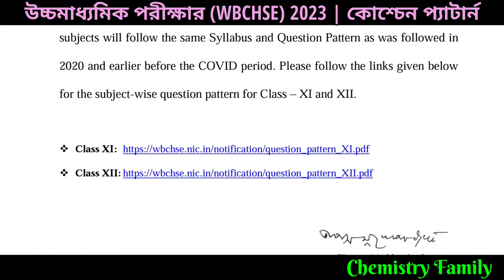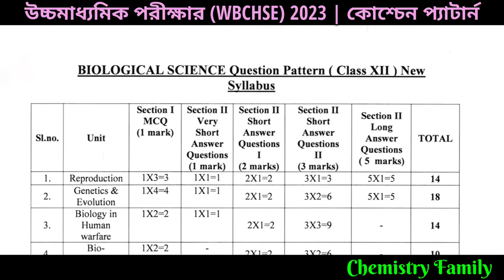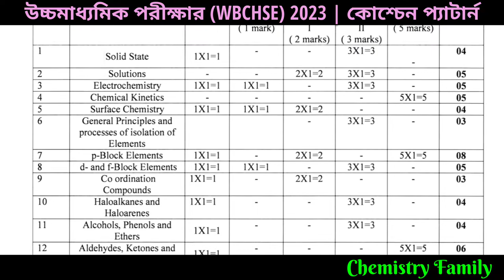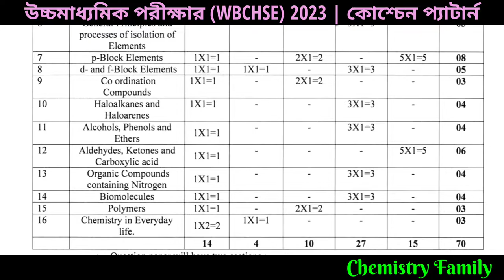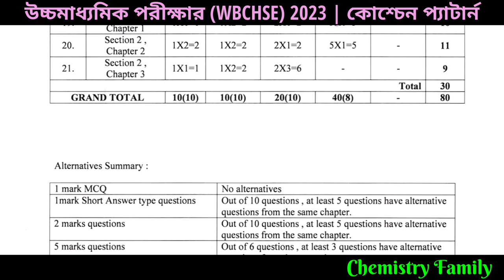উচ্চমাধ্যমিকের নতুন কোশ্চেন প্যাটার্ন 2023 | Higher Secondary Question Pattern | WBCHSE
Books and Syllabus 9: উচ্চমাধ্যমিকের  নতুন কোশ্চেন প্যাটার্ন 2023 | Higher Secondary   Question Pattern | WBCHSE in Bengali by Chemistry Family
This video aims to provide information regarding 2023 examination  Question pattern and marks distribution  for all subject for Students of Class 12. Students will get benefitted following this video.
Your Query

1.Class 12 Examination question pattern  2023
2. Class 12 question pattern marks distribution for all subject in arts, commerce and science

Equipments Used:

Equipments Used:

1. Lenovo IdeaPad Laptop

2. Rode VideoMicro Compact On-Camera Microphone with Rycote Lyre Shock Mount, Black

3. Realme X2 Pro Mobile